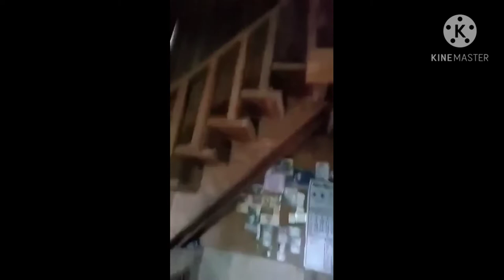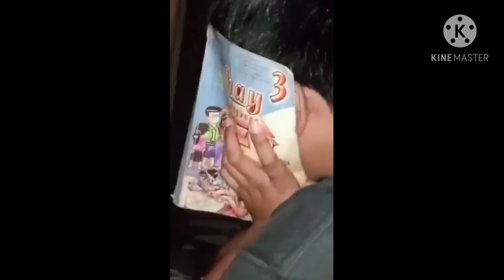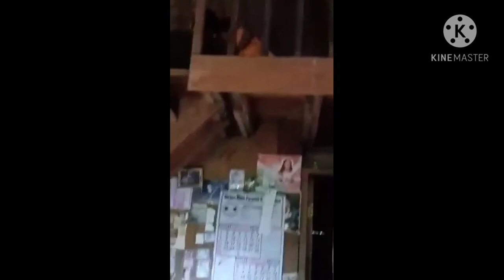Ganito pala kasakit ang mabasted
Ramdam ko siya#basted